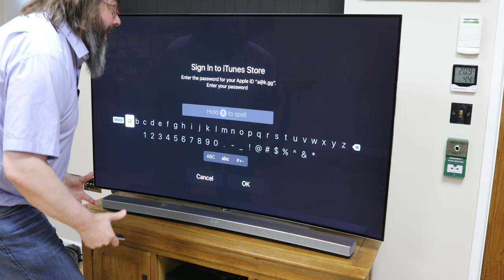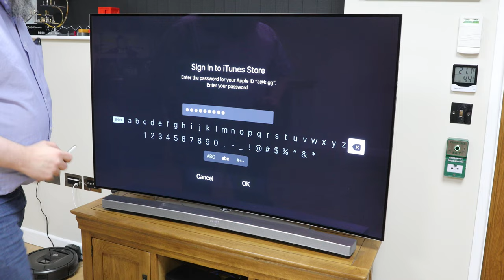WTF is wrong with AppleTV now?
Why ask my password on every fucking episode?!?